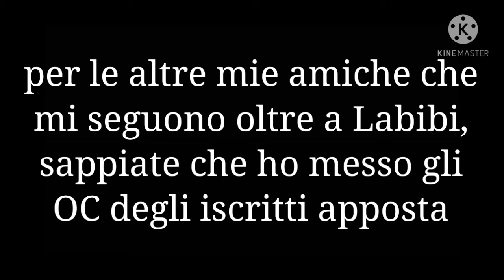It's my birthday... ta-daaa...🥳 (meme) || ft. voi e @Labibi Blink 💝 || gacha club ita🇮🇹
Esatto. Avete capito bene